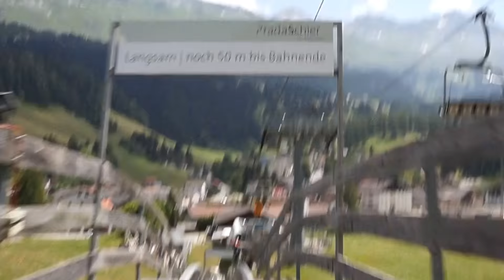Arosa Lenzerheide toboggun run